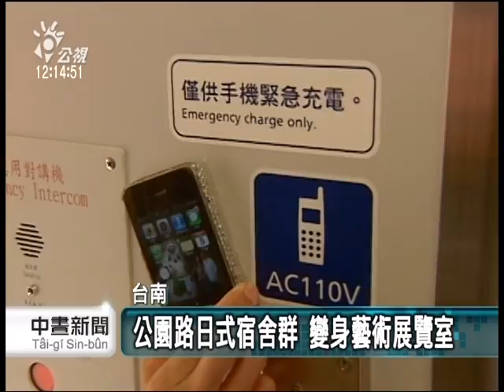20130322-公視中晝新聞-都是自強號票價 快慢新舊大不同